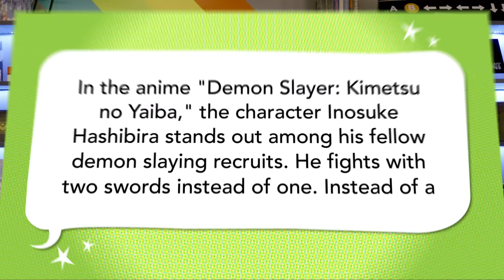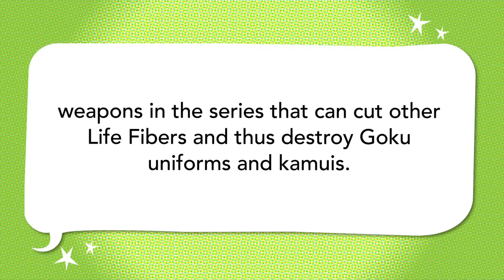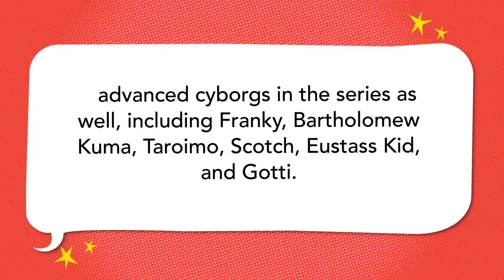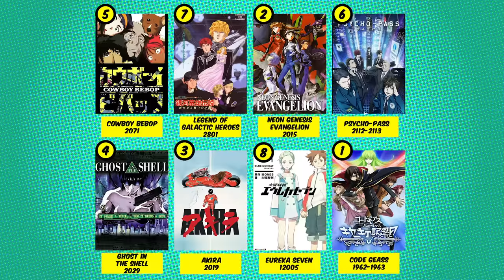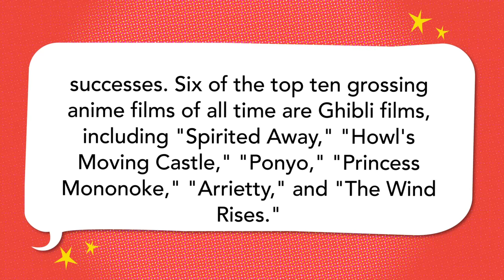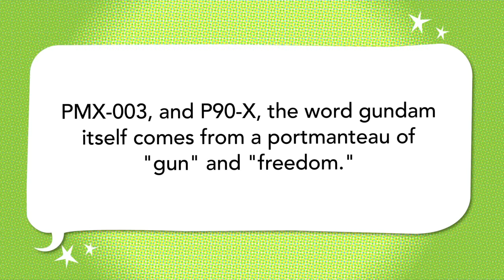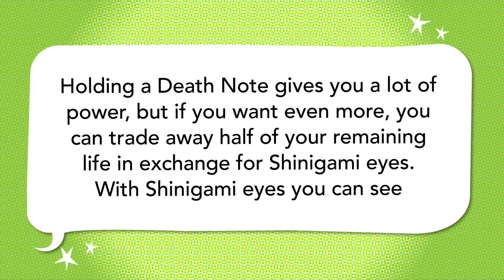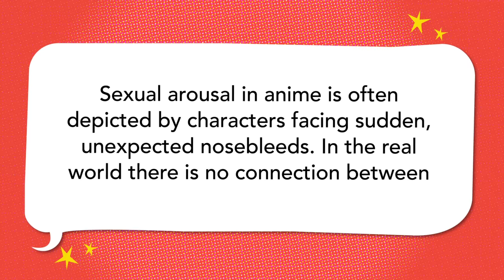Anime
Ify, Fiona, and SungWon go on a bizarre adventure but emerge still in one piece.